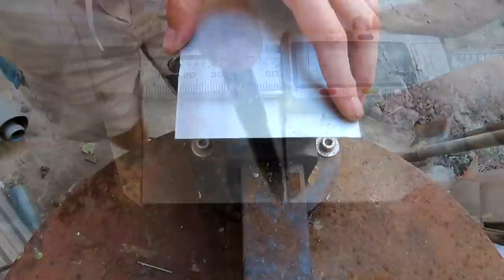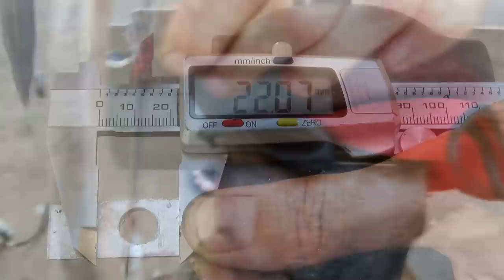🇺🇦Як зробити сигналізатор клювання "АНТИВІТЕР v2.0"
Друга версія сигналізатору клювання який не боїться вітру і крупиться на стійку